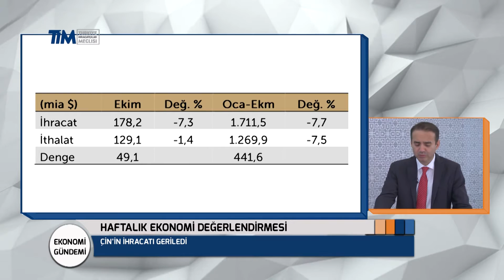Ekonomi Gündemi 14_11_2016 Geçtiğimiz Hafta Küresel Piyasalar